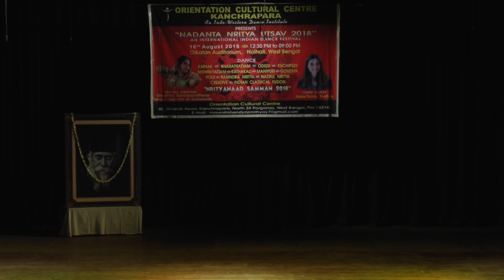A varnam (Bharatanatyam ) performed by Kum. Sourami Mukherjee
This varnam is depiction of a certain part of the life of Karna , the epical hero.

Ragam  - Ragamalika

Talam -  Adi

Choreographed by Smt. Sujatha Ramalingam

Institution Name - Kalasrishti